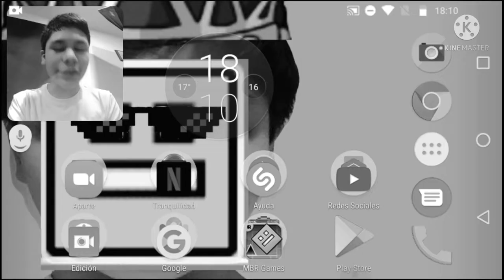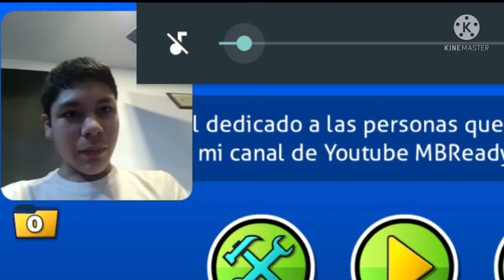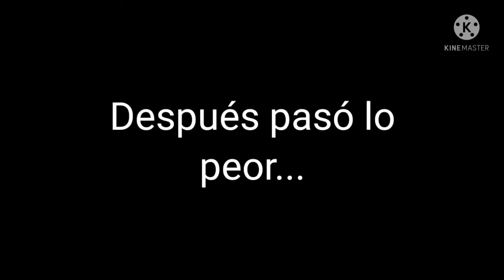¡Especial 352 subs! - ¡SI COMPLETAS ESTE NIVEL TE UNES A MI DISCORD! - gDash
Lo mejor que pude hacer en la vida XD

¡Mi cuenta de GD es MBReady, búscala y mírala para que veas mis avances!